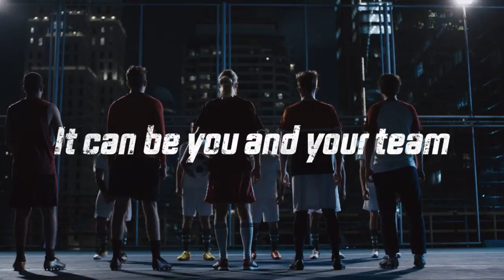Get into the Game l KiaChamp l 2018 FIFA World Cup l Kia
Enter the Champ Into The Arena tournament and your team could represent South Africa in KIA’s global 5-a-side competition at FIFA World Cup Russia 2018!